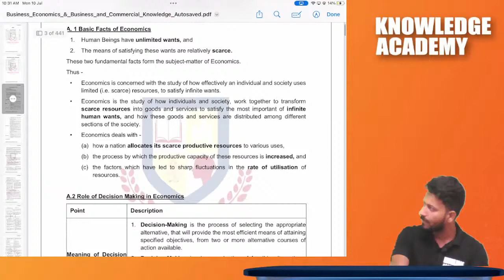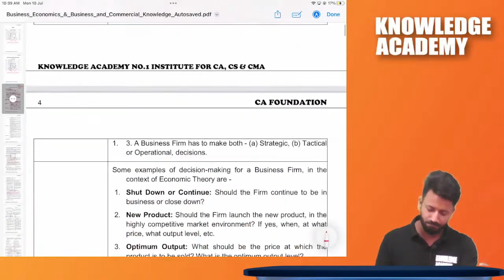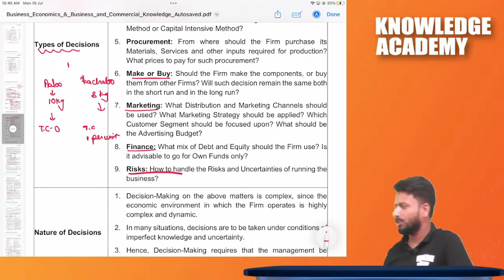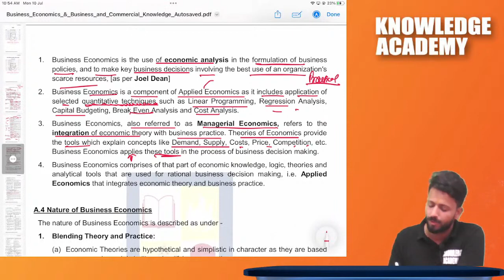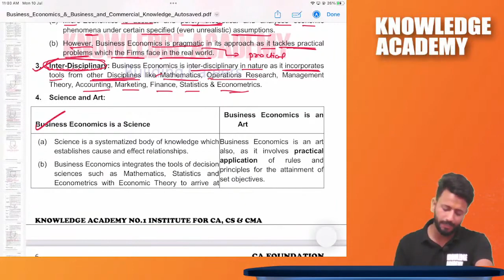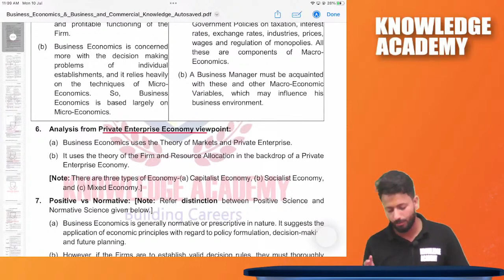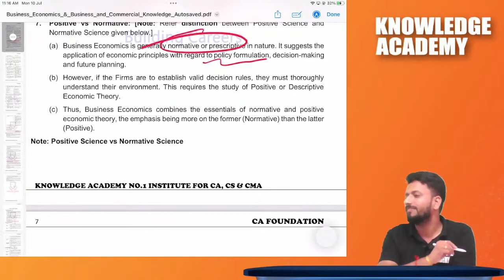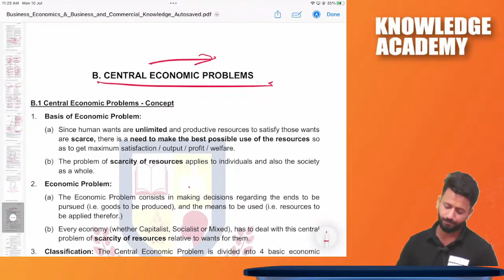CA-FOUNDATION ECONOMICS ( INTRODUCTION ) LECTURE NO.02 BY PROF.HIMANSHU